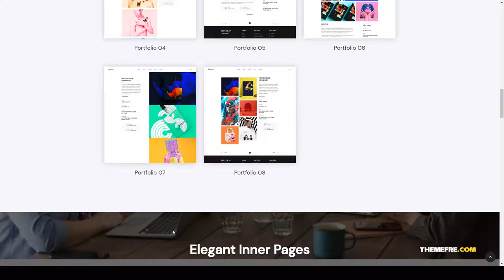Segovia - A Minimal Portfolio And Blog WordPress Theme creative 15 Easy Create Website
Columns 4+

 Layout Responsive

 Tags agency, blog, business, clean, creative, design, freelancer, gallery, minimal, modern, personal, portfolio, showcase, studio, wordpress